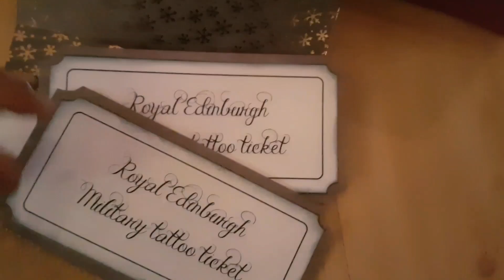Scrapbook gift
Jule gave til mine foreldre.